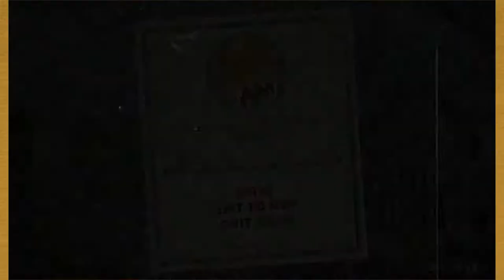Cuphead - Episode 10: Sugarland Shimmy - Couch Co-op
Crazy candy lady creates cantankerous confectioneries to combat a couple of coffee cups.